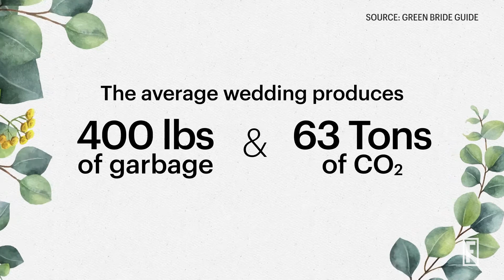Why Is The Wedding Industry Lagging When It Comes To Sustainability?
How to make your wedding more eco-friendly.